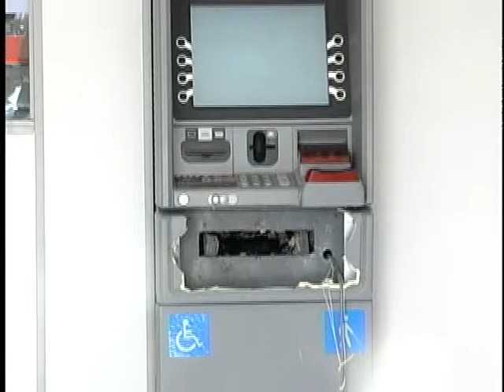BANDIDOS TENTAM EXPLODIR CAIXA ELETRÔNICO EM LOBATO SEM SUCESSO, O CARRO UTILIZADO NO CRIME FOI ABA